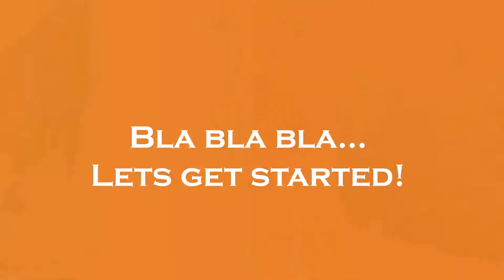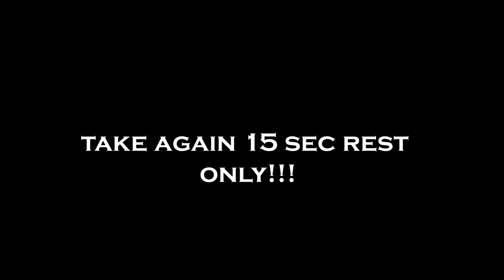Best Bodyweight Workout | Advanced L1 level || HIIT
Showing in this video the 5 variations that are great enough to help you lose weight!
For those who do not wanna lose weight can still use the same set of exercises by reducing the number of repetitions to 10 x 4 times instead of following the pattern of 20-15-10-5.